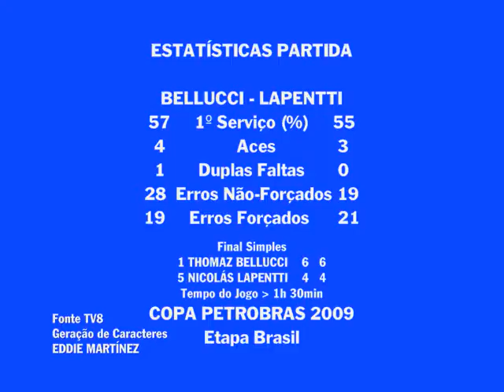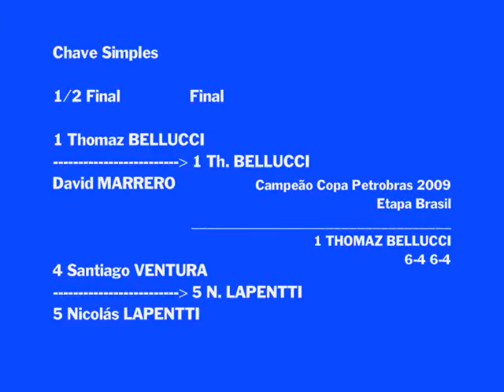Thomaz Bellucci vs Nicolás Lapentti - Final Copa Petrobras 2009 (9/10)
Identificação geral: Torneio: COPA PETROBRAS 2009 - Sede: SÃO PAULO, SP, BRASIL - Local: SOCIEDADE HARMONIA DE TÊNIS - Fase: FINAL SIMPLES - Jogo: 1 THOMAZ BELLUCCI (BRA) vs 5 NICOLÁS LAPENTTI (EQU) Data: 1/NOVEMBRO/2009 - PARTE 9/10